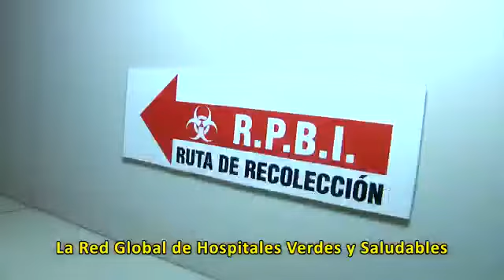El Hospital Militar recibió la certificación internacional como miembro activo de la Red Global de..